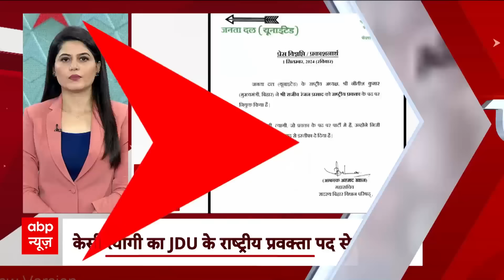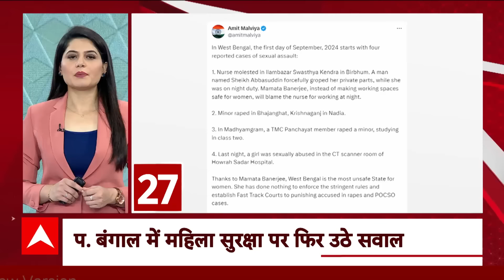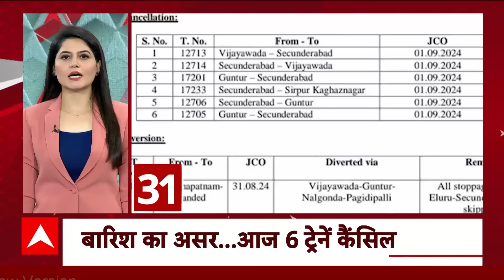TOP News: पूरे दिन की फटाफट खबरें | Flood | Heavy Rain | Weather Update | BJP | Breaking | ABP News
हाल ही में पश्चिम बंगाल के कोलकाता में लेडी डॉक्टर के साथ रेप और फिर हत्या की घटना पर बवाल थमा नहीं है. इस बीच नार्थ 24 परगना जिले से हैरान कर देने वाला मामला सामने आया है. यहां एक नाबालिग लड़की के साथ रेप की वारदात को अंजाम दिया गया, जिसको लेकर नाबालिग लड़की के रेप के खिलाफ प्रदर्शन कर रही भीड़ ने नार्थ 24 परगना के मध्यमग्राम में कथित तौर पर आरोपी के घर और उसके रिश्तेदार की दुकान में तोड़फोड़ की.

इंडियन एक्सप्रेस की रिपोर्ट के मुताबिक, टीएमसी नेता ने पीड़ित परिवार से जब "मामला सुलझाने" के लिए कहा तो नाराज भीड़ का गुस्सा और तेजी बढ़ गया. इस दौरान पीड़ित लड़की के पिता ने कहा, "आरोपी हमारे गांव का ही रहने वाला है. मैं सोच भी नहीं सकता था कि वह ऐसा कुछ कर सकता है. उन्होंने कहा कि मेरी 9 साल की बेटी घर से मेरी दुकान पर आ रही थी. उस समय उसने उसके साथ मारपीट की. मैं उसके लिए कड़ी सजा की मांग करता हूं."